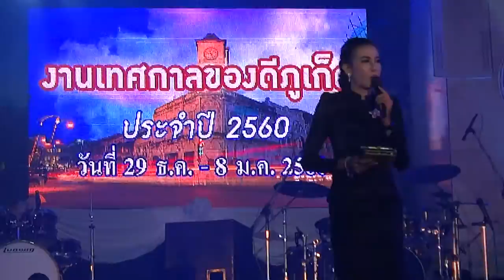เต้นตลก งานเทศกาลของดีเมืองภูเก็ต2560 HD720P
เต้นตลกของดีที่เธอมีต้องมีให้โชว์เสื้อแทบขาด เทศกาลของดีเมืองภูเก็ต ณเวทีกลางสะพานหินภูเก็ต2560